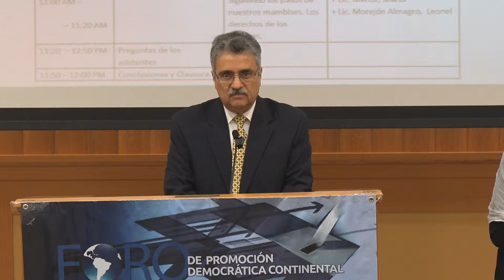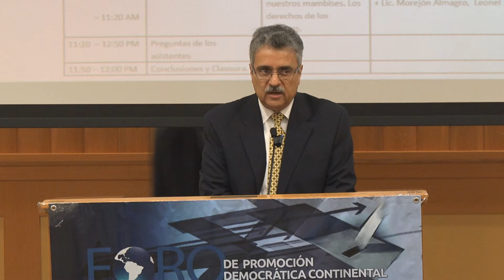Gonzalo Aguerrevere - Mirando hacia el futuro (Foro de Promoción Democrática Continental)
Siguiendo el acuerdo de crear todo aquello necesario para  devolverle al pueblo cubano su derecho a ser libre, el Foro de Promoción Democracia Continental (ForoPDC) invitó a un conversatorio con el Coordinador del Encuentro Nacional Cubano,  Guillermo Toledo,  y miembros  de Cuba y el exilio de la Comisión Coordinadora de Enlace.
El gobierno castrista ha secuestrado la vida socio-política-económica del pueblo cubano por más de cinco décadas.  El reconocimiento del trabajo conjunto de todas las organizaciones y grupos dentro y fuera de Cuba como alternativa genuina de un sector adverso pro-democracia, es imprescindible para que se reconozca el derecho de los cubanos a la alternancia en el poder.